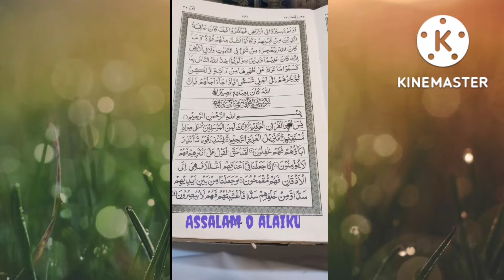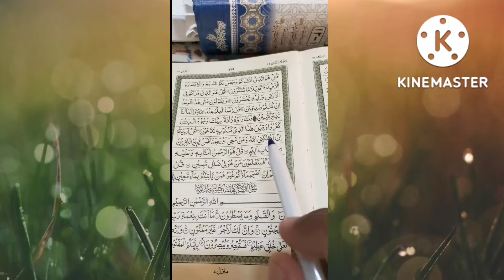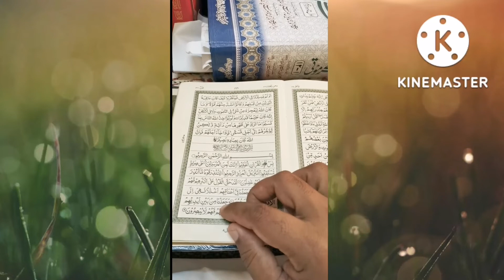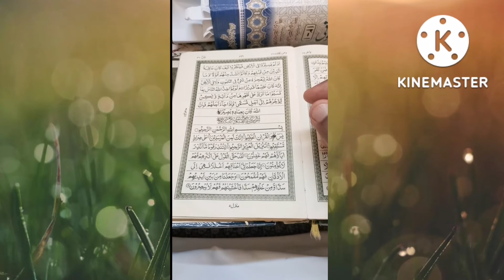Wazifa for All Hajat- Qurani Wazaif|| تمام حاجات کے لیے قرآنی وظیفہ|| Islamic Advisor